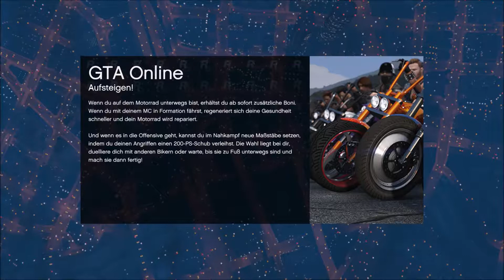Let's Play GTA 5 Online #002 | Rennen fahren und essen | (German)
Hallo und Herzlich willkommen zu GTA 5 Online

Lasst doch bitte eine Bewertung und einen Kommentar da.